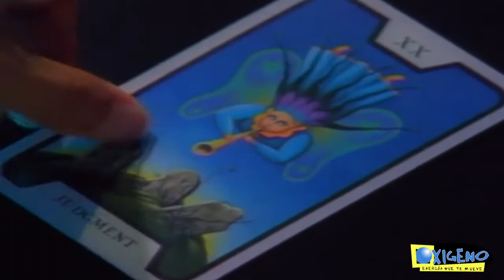La Farra De Oxigeno 04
Se harán una serie de mezclas para recordar la gran emisora de dance oxigeno, espero les guste y lo disfruten como nosotros lo disfrutamos.